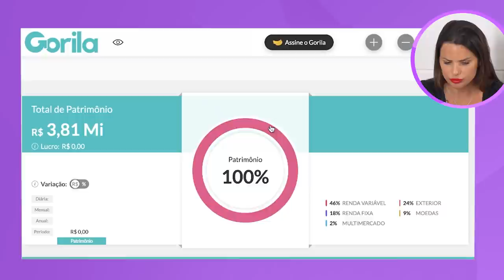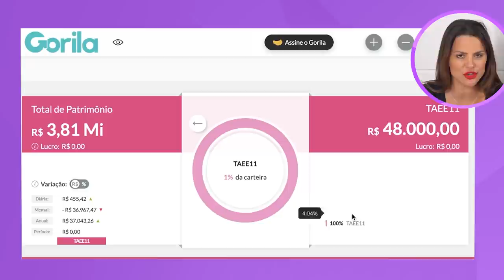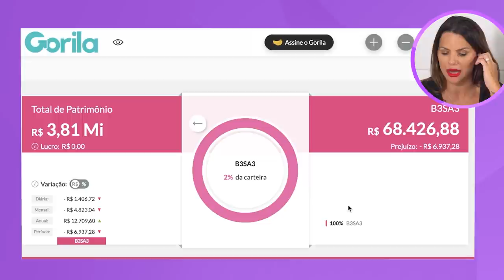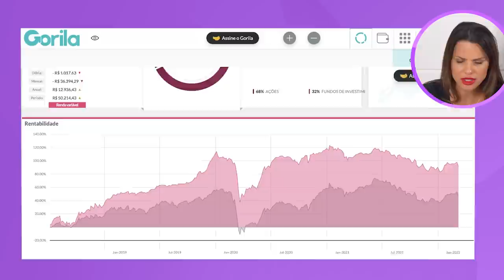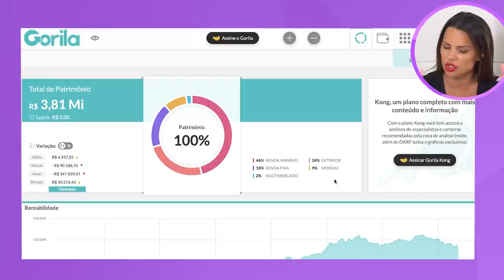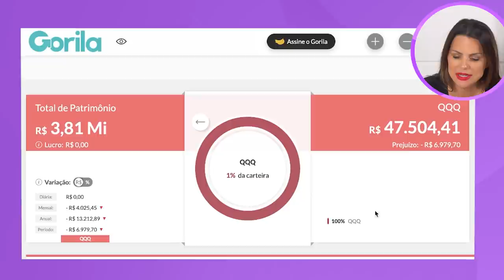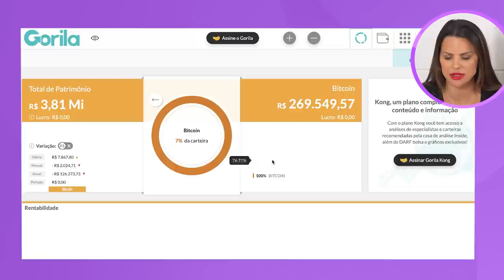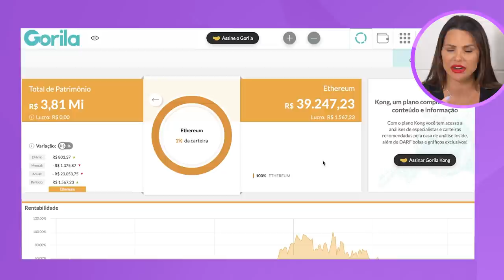Como INVESTI R$ 242 MIL nesse mês | NOVA AÇÃO NA CARTEIRA | CARTEIRA RIQUEZA EM DIAS #22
Como está investido o meu patrimônio hoje, da carteira pública do riqueza em Dias? Nesse vídeo vou te mostrar a minha carteira, e como eu investi no mês de agosto.

O que você verá nesse vídeo:

00:00 Introdução
00:24 No que eu investi
00:49 Compras Brasil
01:40 diversificação da carteira
04:17 Rentabilidade da carteira
04:40 Fundo imobiliário
04:55 rentabilidade da carteira
06:00 Compras exterior
10:05 Como esta a carteira no exterior
11:30 Como e por onde saber a rentabilidade da carteira
12:35 Compras de Criptomoedas